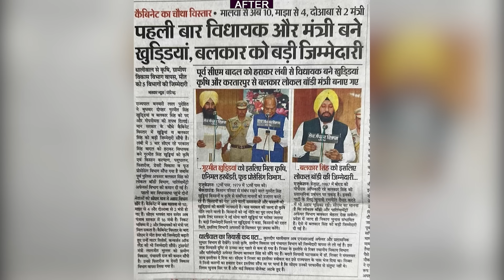BY GETTING DONE SPECIAL PRAYER FROM PROPHET JI, T. S. Singh Deo BECAME Deputy CM OF CHHATTISGARH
हमारा ये वीडियो और आर्टिकल डालकर किसी को गुमराह नहीं कर रहे है और ना ही हमारे काम किसी के धर्म को ठेस पहुंचाना है हमारा काम है लोगो को पाप से बचाना और सच्चे ईश्वर का प्रचार करना और विश्‍वास बिना उसे प्रसन्न करना अनहोना है; क्योंकि परमेश्‍वर के पास आनेवाले को विश्‍वास करना चाहिए कि वह है, और अपने खोजनेवालों को प्रतिफल देता है।
                           इब्रानियों 11:6